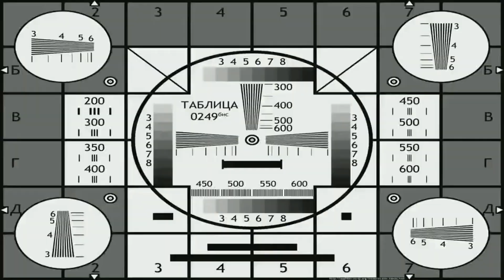Ария послышалось 3